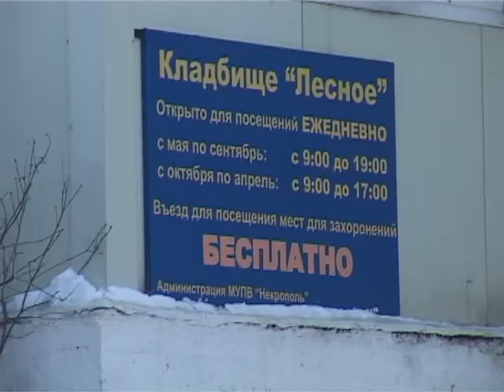Предприниматель застрелился из ружья на Лесном кладбище